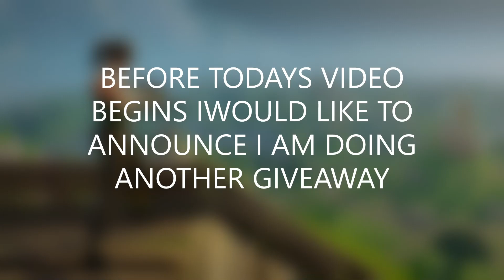New Working Duplication Glitch! - Fortnite Save The World [SUNBEAM]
In this video i will show you to duplicate fortnite save the world materials [sunbeam].